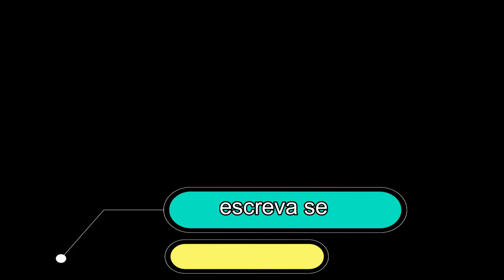MARKINHOS MOURA ANJO AZUL 1987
MARKINHOS MOURA ANJO AZUL 1987 COMO E BOM RECORDAR